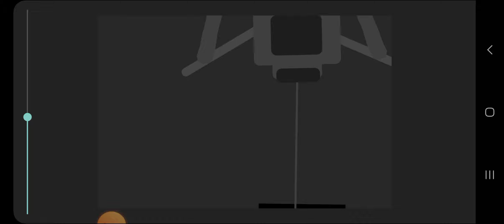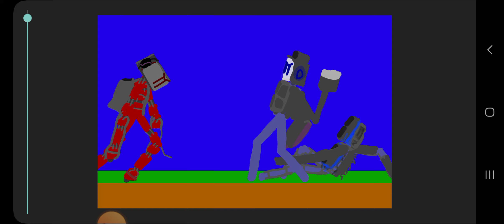the metal rain | episode 16 | season 2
Blud thought💀